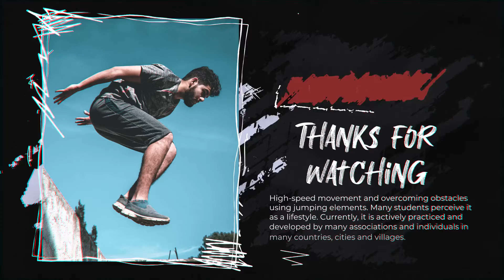Stylish Scribble Slideshow After Effects 2022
Stylish Scribble Slideshow is a modern and dynamic template that will help you create your brand or shop presentations, tv shows or social media channels intro, advertisements, etc. Easy to adjust colors, add media, and type your own text with any font.

Project features:
Unique animation
Modular structure
Full-color controls